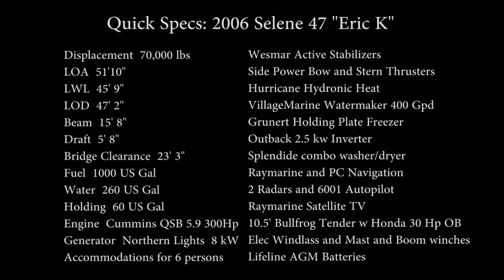Selene Trawler, Selene Yacht (Selene 47, "Eric K")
Selene Trawler 47 (2006) "Eric K"  Yacht Tour and Sea-trial Video
To view more Selene Trawlers, Selene Yachts and other fine yachts go